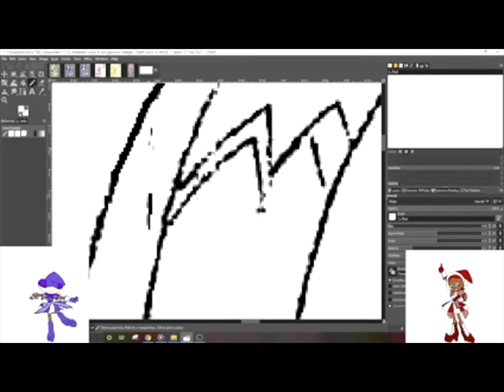aprirls music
she plays for you